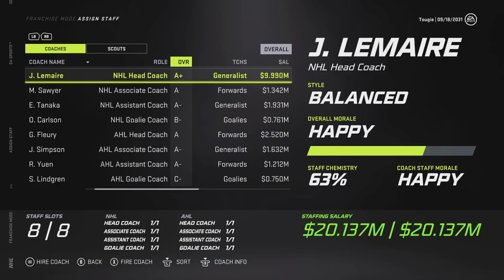NHL 21 - Draft To Glory Franchise Mode #15 "Back To The Postseason?"